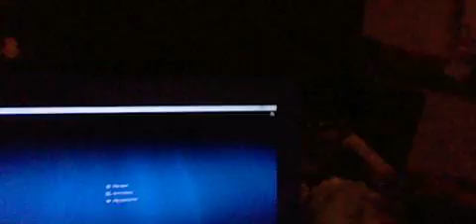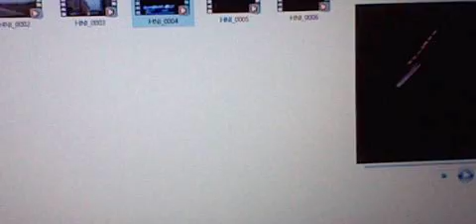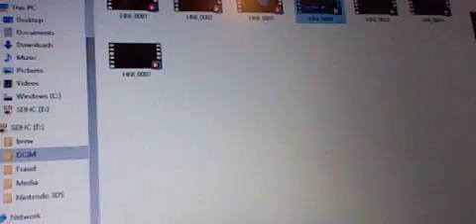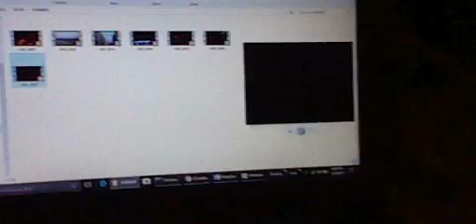HNI 0086 GANGSTALKED-MY CAR ACCIDENT AND THE COWARDLY DYFS BITCH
WHAT ELSE DO YOU HAVE FOR ME SCUMBAGS. YOU CAN ONLY STAGE IT FOR SO LONG BEFORE YOU GET BUSTED. GO TO HELL.